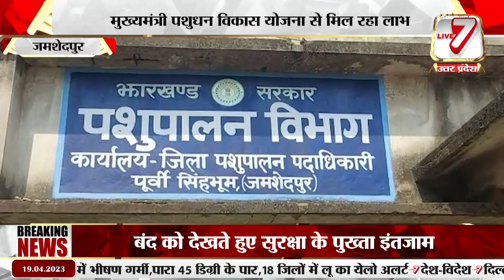जमशेदपुर: मुख्यमंत्री पशुधन विकास योजना से मिल रहा लाभ, 489 लोगों के बीच पशुधन का वितरण